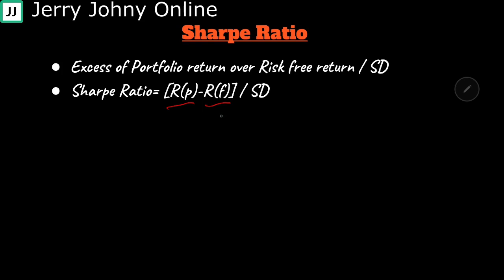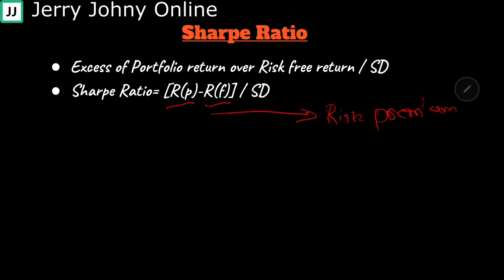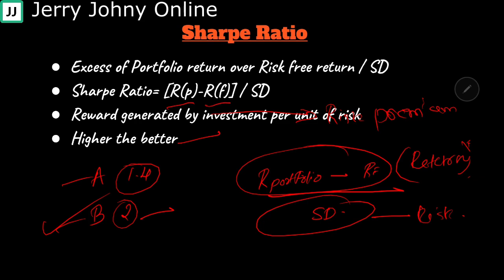Sharpe Ratio - Class 12